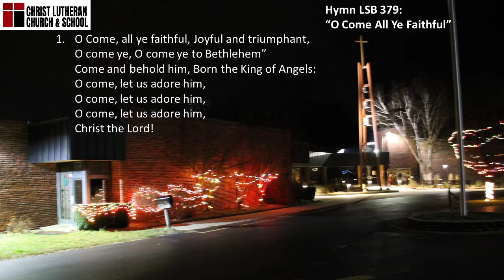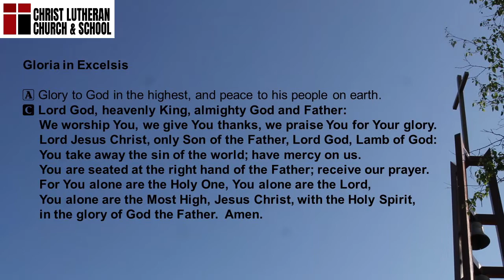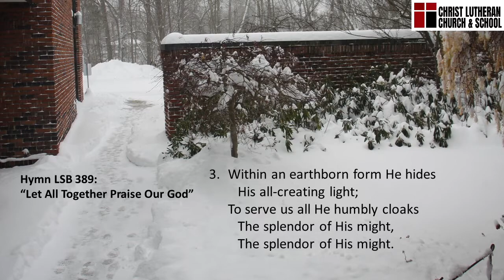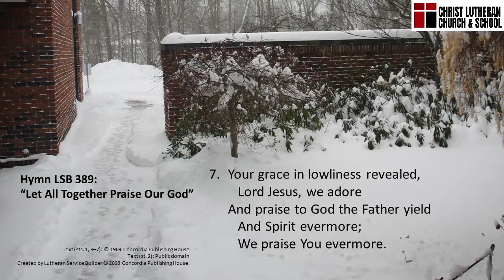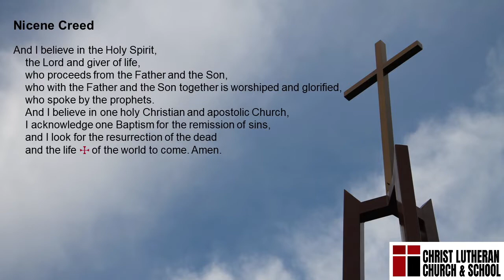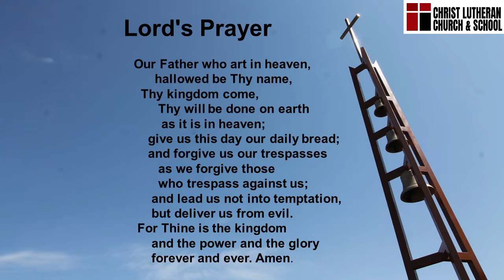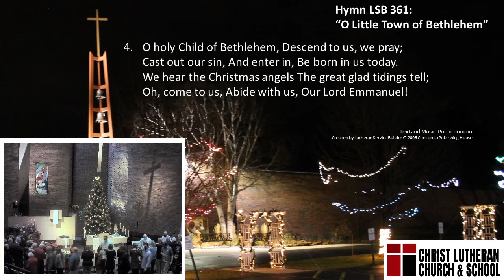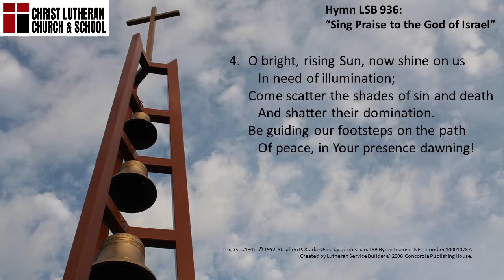2021-12-26 - 8AM First Sunday after Christmas ~ Christ Stevensville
Pastor Martin Measel preaches
"Now Dismiss..."
Luke 2:28-33